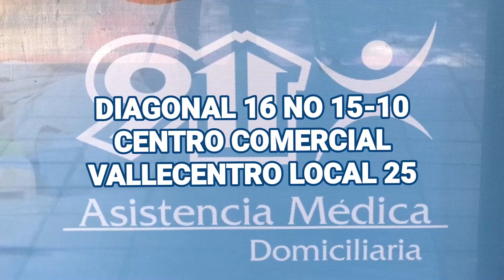ASESINO DE NELLY CARO ACEPTÓ CARGOS, PERO PIDIÓ NO SER TRASLADADO A LA PERMANENTE NI A LA URI